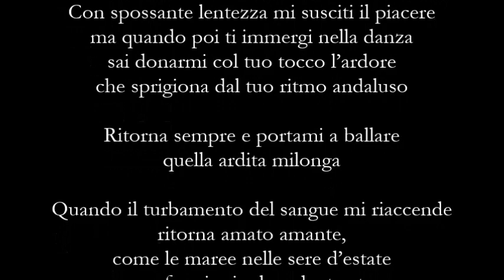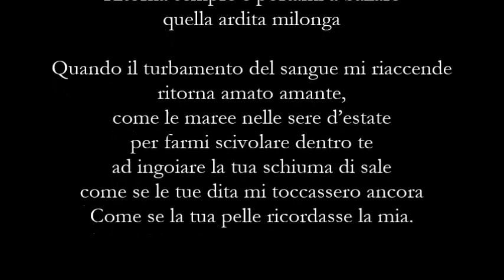Graziella Ardia - Di Tango e Di Mare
Di Tango e Di Mare
di Graziella Ardia

Musiche
Mala Junta Trio - La Cumparsita

Voce
Elena Loffredo

Art
Guy Delahaye